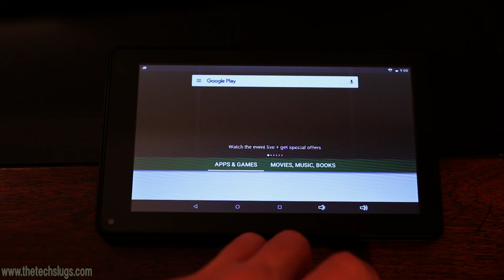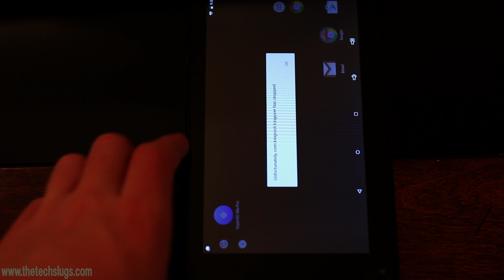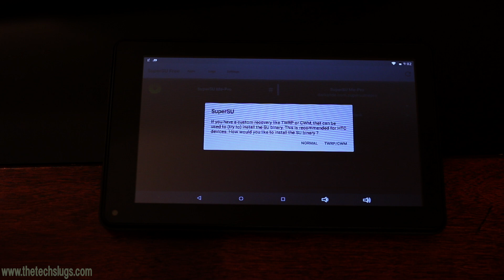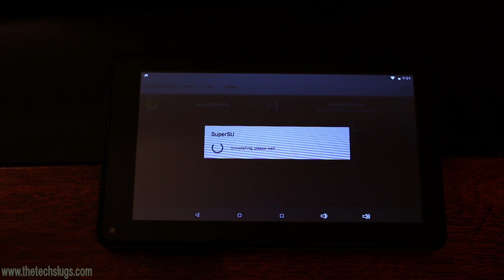Switching from KingRoot to SuperSU Android Root (Get Rid of Black Screens on VMLite VNC Server)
Come join our communities!